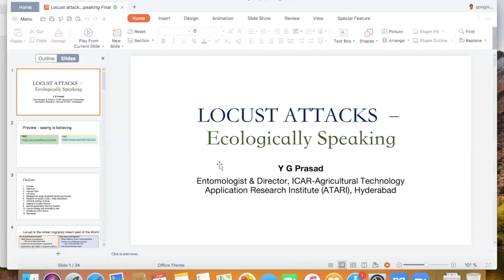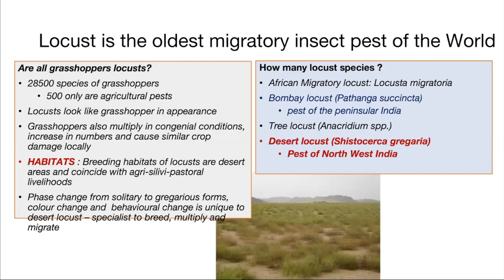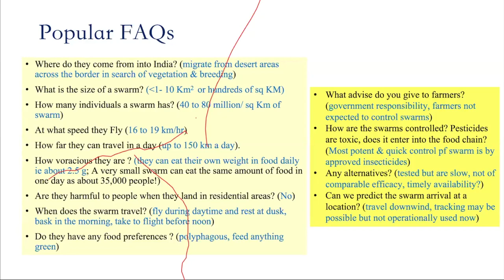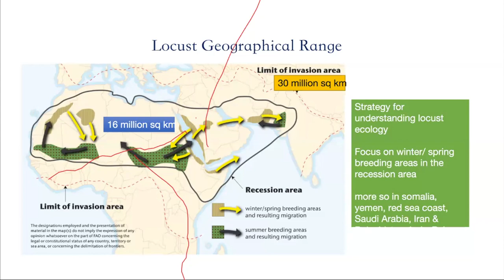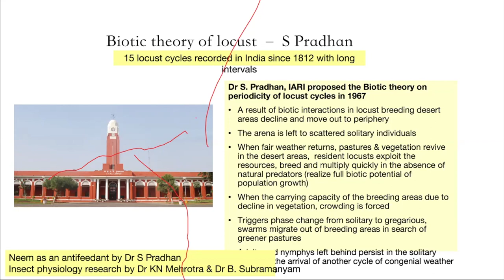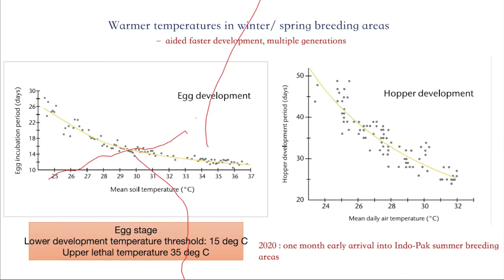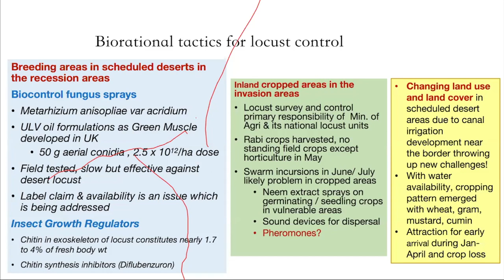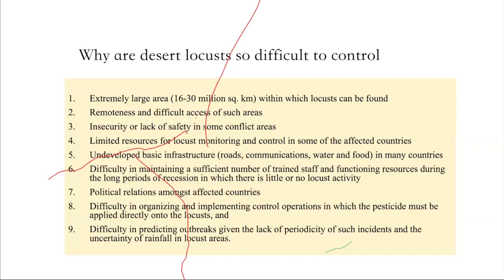Deccan Birders Present Locust Attacks - Ecologically Speaking Talk by Dr Y G Prasad on 06.06.2020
Eminent Entomologist, Dr YG Prasad will take the stage to explore, reason and comment on ecologically relevant issues in dealing and managing locust attacks and upsurges.

Dr Y G Prasad is the Principal Scientist & Director,
Agricultural Technology Applications Research Institute (ATARI) under Indian Council of Agricultural Research (ICAR )

Date: 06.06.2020 Time: 06:00 pm IST